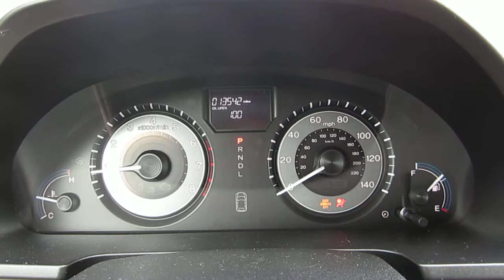2011 Honda Odyssey, Dark Cherry Pearl - STOCK# 12627PX - Interior